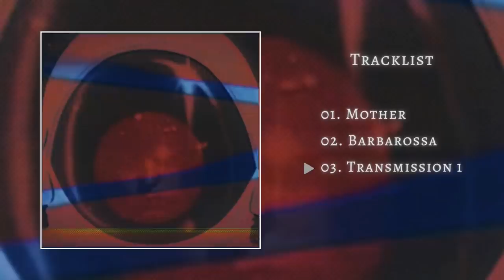Møuntain - Transmission 1 [EP] (2021)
This is the first EP off the upcoming record, Our Engines Stall, by Austrian Post-Rock band, Møuntain.

The band is doing a Kickstarter campaign for this album and it would be really helpful if you could contribute to it

'Our Engines Stall' will release in late 2021 across all platforms via Shunu Records.

Tracklist:

01. Mother 00:00
02. Barbarossa 04:52
03. Transmission 1 18:23